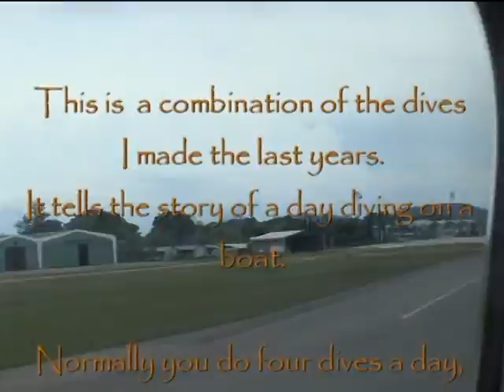MyDiveExperience2008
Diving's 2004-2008